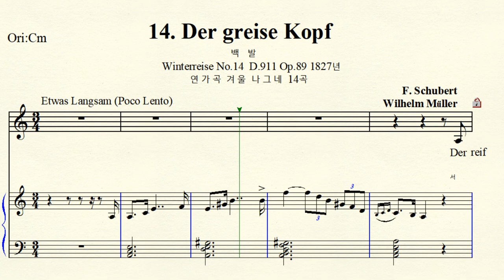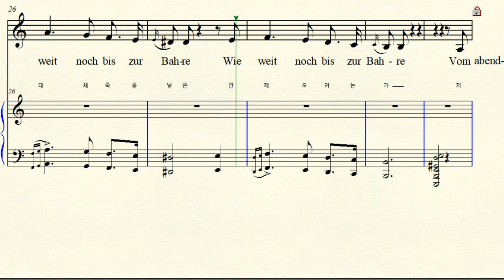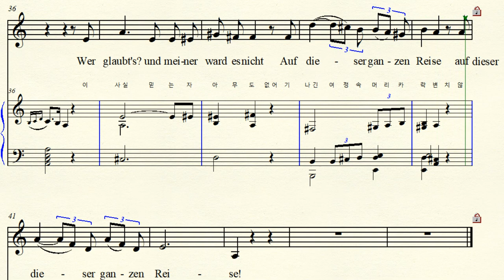MR 3-25 Der greise kopf 백발 Schubert 슈베르트 A minor 가단조 Winterreise No.14 겨울 나그네 (For Low Voice)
Text By Wilhelm Müller 빌헬름 뮐러  Winterreise No.14  D.911 Op.89 1827년 연가곡 겨울 나그네 14곡 Der greise kopf 백발 A minor 가단조 악보 가사 해석  원조성 단3도 내림